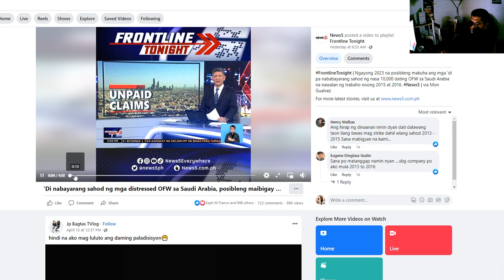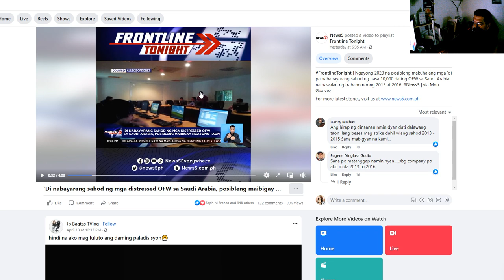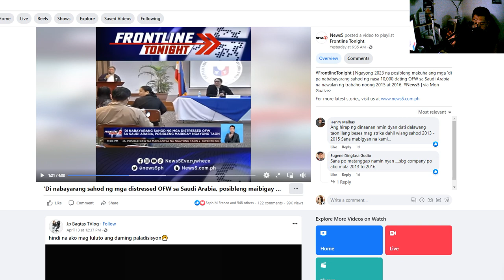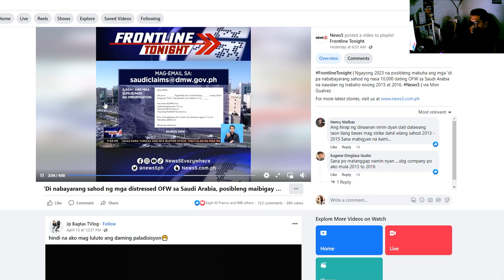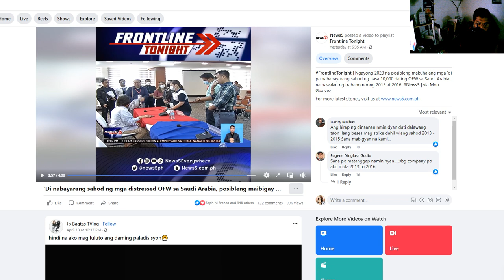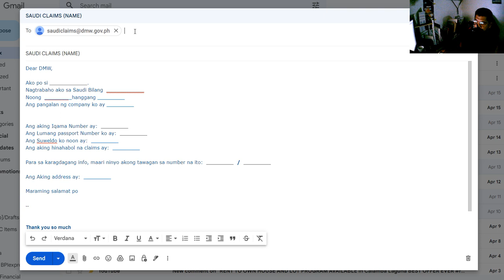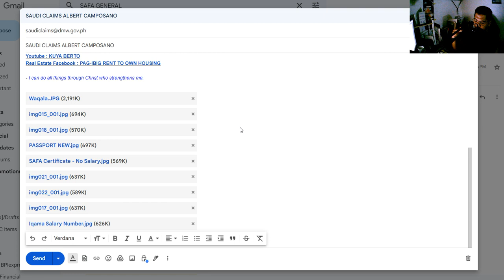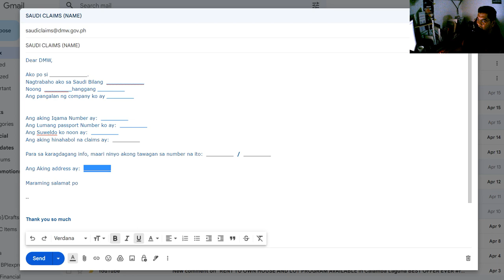MAKUKUHA MO NA ANG PERA MO SA SAUDI THIS YEAR! PANOORIN! MAY PAG ASA NA!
SANA NGA MAKUHA NA ANG PERA NA PINAGHIRAPAN MO!

HINTAYIN NINYO ANG REPLY NILA. GAWIN MO ULI PAG WALA PA DIN REPLY IN 1 DAY!

Ito po ang Form:

Ako po si ________________.
Nagtrabaho ako sa Saudi Bilang ________________ Noong  ________________ hanggang ________________.
Ang pangalan ng company ko ay ________________.

Ang aking Iqama Number ay: ________________
Ang Lumang passport Number ko ay: ________________
Ang Suweldo ko noon ay: ________________
Ang aking hinahabol na claims ay: ________________

Para sa karagdagang info, maari ninyo akong tawagan sa number na ito: ________________

Ang Aking address ay: ________________

Good luck po